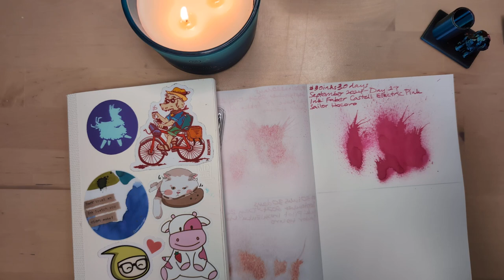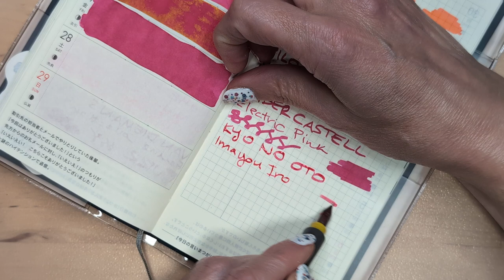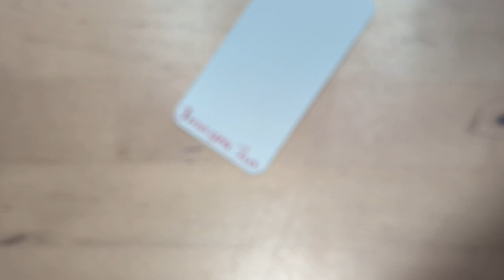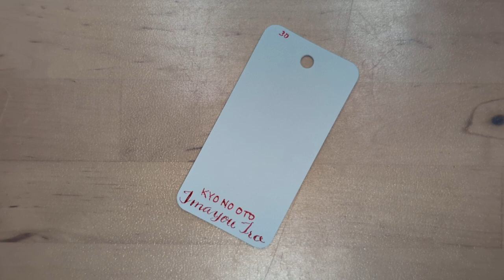30inks30days September 2024, Day 28 - Imayou-iro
Ink: Kyo-no-Oto Imayou-iro